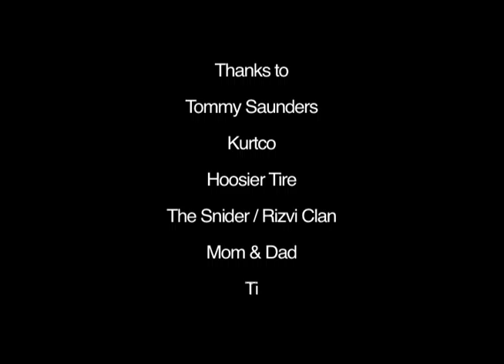2011 SCCA National Championship top time east course Brianne Corn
Quickest east course run from the SCCA Solo National Championships.